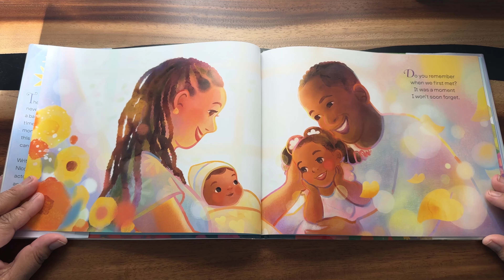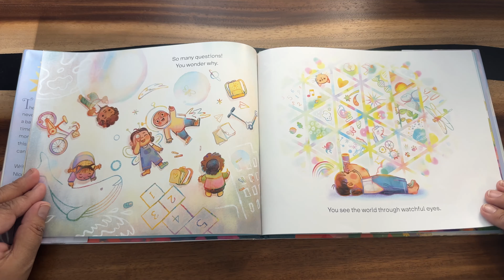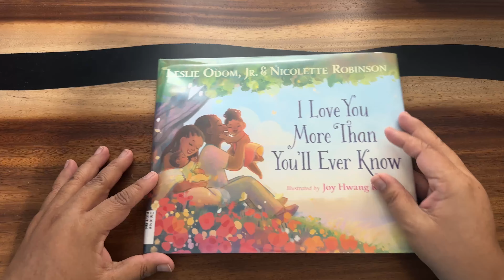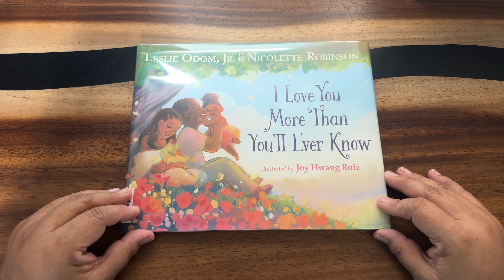I Love You More Than You'll Ever Know - Children's Bedtime Read Aloud book (Odom, Jr & Robinson)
“The love we feel for our children never wavers. From the moment a baby is born, through the good times and the bad, from the silly moments to the warm embraces, this love is bigger than what we can put into words.” (Authors: Leslie Odom, Jr. and Nicolette Robinson - Illustrator: Joy Hwang Ruiz)